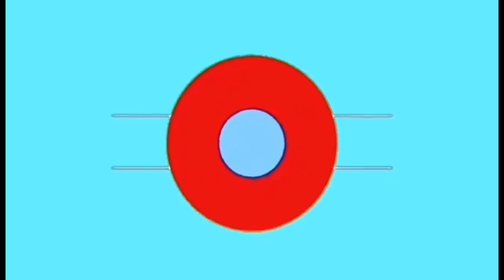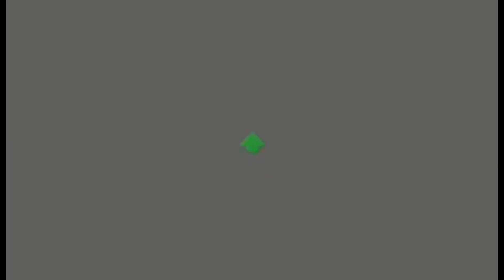Papaya and its Health Benefits